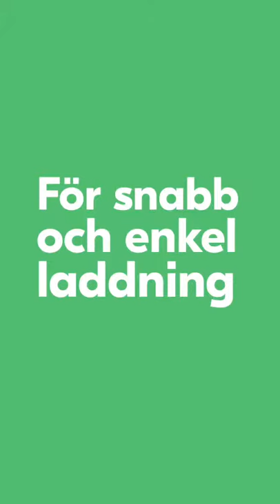Snabbladdning på Tritium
Så här snabbladdar du med Fortum Charge & Drive